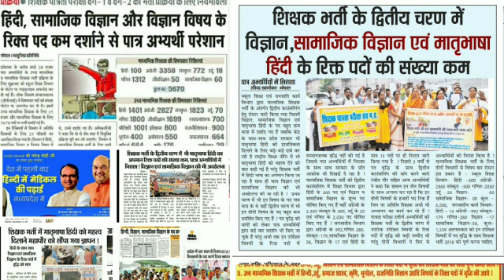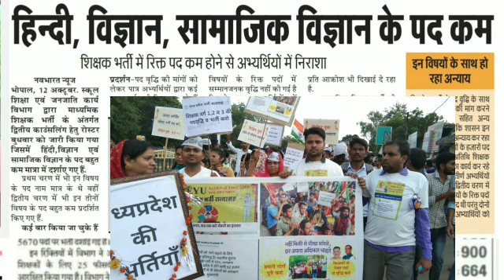अतुल कुमार शर्मा द्वारा शिक्षक भर्ती की महत्वपूर्ण जानकारी